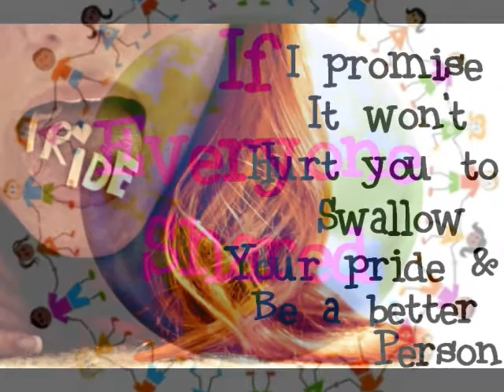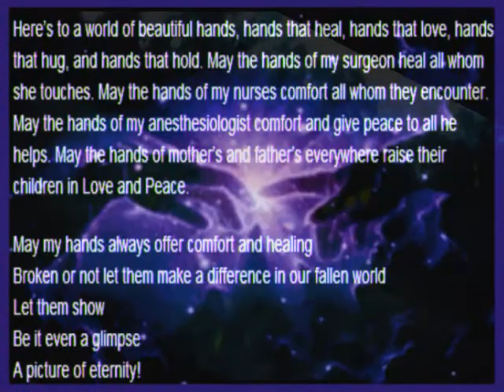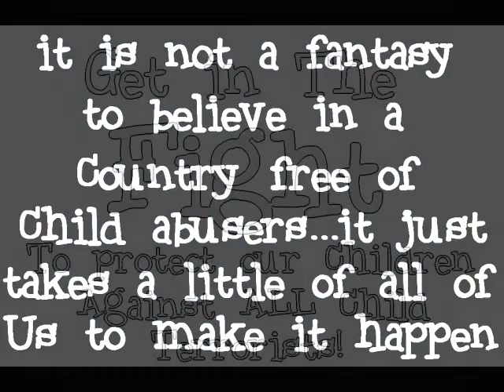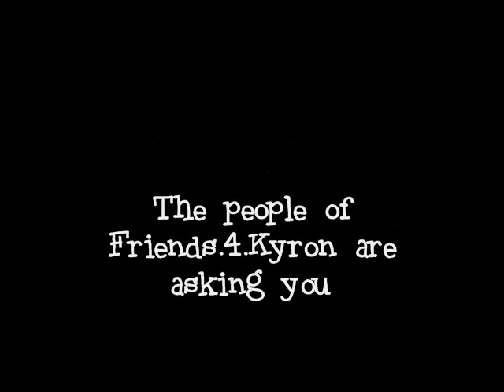What if...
If there were ever ONE thing I wanted to say to this world, THIS would be IT!!
The "I'm alive" part would be about the only thing I'd want to change, because I'm not always too proud to be living in the world today. But while I'm here, I couldn't imagine not doing EVERYTHING I CAN to help the children of this Hell we call Earth. Thank you & much love, A4K